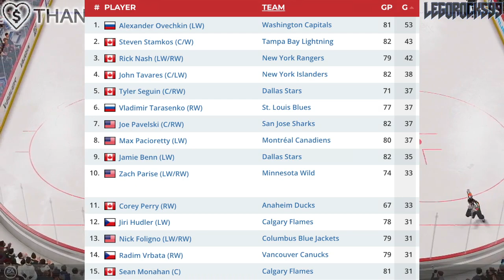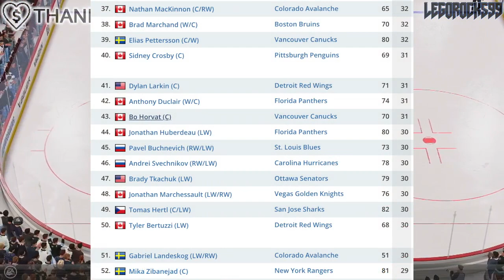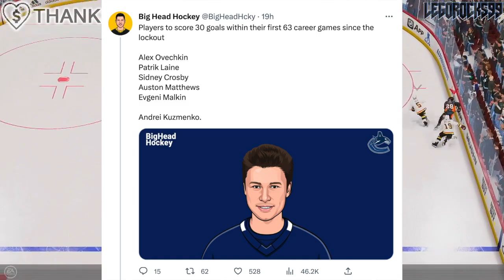ANDREI KUZMENKO'S CRAZY SEASON… SOME CRAZY STATS (Re: Ovechkin, Matthews, Crosby) Vancouver Canucks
Let's talk about Vancouver Canucks forward Andrei Kuzmenko, and his season so far.

The 2022 NHL Draft 1st Round went as follows:

1st) Montreal Canadiens, Juraj Slafkovsky
2nd) New Jersey Devils, Simon Nemec
3rd) Arizona Coyotes, Logan Cooley
4th) Seattle Kraken, Shane Wright
5th) Philadelphia Flyers, Cutter Gauthier
6th) Columbus Blue Jackets (from Chicago Blackhawks), David Jiricek
7th) Chicago Blackhawks (from Ottawa Senators), Kevin Korchinski
8th) Detroit Red Wings, Marco Kasper
9th) Buffalo Sabres, Matthew Savoie
10th) Anaheim Ducks, Pavel Mintyukov
11th) Arizona Coyotes (from San Jose Sharks), Conor Geekie
12th) Columbus Blue Jackets, Denton Mateychuk
13th) Chicago Blackhawks (from New York Islanders), Frank Nazar
14th) Winnipeg Jets, Rutger McGroarty
15th) Vancouver Canucks, Jonathan Lekkerimaki
16th) Buffalo Sabres (Vegas Golden Knights), Noah Ostlund
17th) Nashville Predators, Joakim Kemell
18th) Dallas Stars, Lian Bichsel
19th) Minnesota Wild (from LA Kings), Liam Ohgren
20th) Washington Capitals, Ivan Miroshnichenko
21st) Pittsburgh Penguins, Owen Pickering
22nd) Anaheim Ducks (from Boston Bruins), Nathan Gaucher
23rd) St. Louis Blues, Jimmy Snuggerud
24th) Minnesota Wild, Danila Yurov
25th) Chicago Blackhawks (from Toronto Maple Leafs), Sam Rinzel
26th) Montreal Canadiens (from Calgary Flames), Filip Mesar
27th) San Jose Sharks (from Carolina Hurricanes via Arizona Coyotes and Montreal Canadiens), Filip Bystedt
28th) Buffalo Sabres (from Florida Panthers), Jiri Kulich
29th) Arizona Coyotes (from Edmonton Oilers), Maveric Lamoureux
30th) Winnipeg Jets (from New York Rangers), Brad Lambert
31st) Tampa Bay Lightning, Isaac Howard
32nd) Edmonton Oilers (from Colorado Avalanche via Arizona Coyotes), Reid Schaefer